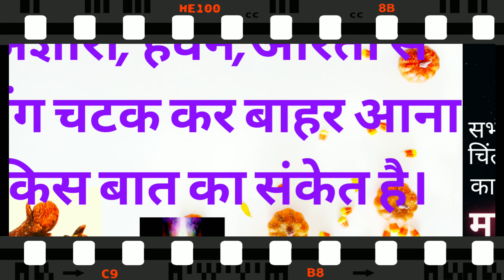मां दुर्गा प्रसन्न होने पर देती हैं ये संकेत।how to know Devi Durga happy with us and accept ourwish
।। जय श्री कृष्णा।। 🙏🙏
अखण्ड ज्ञान ज्योति परिवार में आपका स्वागत है।
इस वीडियो में हम आपको बतायेंगें कि जब भी कभी मां भवानी, मां दुर्गा हमारे पूजा पाठ से, हमारे व्रत से, हमारे उपवास से, हमारी साधना से प्रसन्न हो चुकी होती है तो फिर हमें मां दुर्गा कुछ संकेत देती हैं। मां दुर्गा हमें इशारे में कुछ बातें बताना चहाती है। कुछ ऐसे लक्षण प्रकट करतीं हैं कि मां दुर्गा हमसे बहुत खुश हैं। देवी मां कुछ संकेत के माध्यम से अपने भक्तों को बताना चहाती है कि अब माता रानी आपसे खुश हो गई है। देवी मां वैष्णो देवी रानी कभी भी अपने भक्तों को बताना नहीं भूलती है कि अब माता रानी ने देवी मां दुर्गा ने आपकी प्रार्थना स्वीकार कर ली है। देवी मां आपसे बहुत प्यार करती है और आपसे बहुत खुश हैं। ऐसे ही कुछ 8 संकेत जो बताते हैं कि मां दुर्गा ने आपकी प्रार्थना स्वीकार कर ली है, मां दुर्गा ने आपकी पुकार सुन लीं है और वो आपकी भक्ति से प्रसन्न हैं, देवी मां दुर्गा आपको वरदान देना चाहतीं हैं। कुछ संकेत इस प्रकार है जैसे सपने में बार बार देवी मां को देखना, सपने में साक्षात देवी मां के दर्शन करना, स्वप्न में देवी मां का मंदिर देखना, सपने में भैरव महाराज जी के दर्शन करना, सपने में कन्या भोजन करवाना, सपने में कन्या पूजन करना आदि।
भगवान दिखाई नहीं देते लेकिन वो किसी ना किसी रूप में हमारे साथ अवश्य रहते हैं... और हमें कुछ खास संकेतों की मदद से अपनी प्रसन्नता और क्रोध के विषय में बता ही देते हैं। जब हम ईश्वर की पूजा करते हैं तो हमारे साथ कुछ सकारात्मक ऊर्जाएं भी जुड़ जाती हैं जो हमारे आसपास एक घेरा बना लेती हैं...
जब हमारा संबंध इस ऊर्जाओं के
साथ मजबूत हो जाता है तो ये हमें सीधे परामात्मा का सानिध्य प्राप्त होता है..जो हमें कुछ संकेतों के माध्यम से यह बताते हैं कि उन्होंने हमारी प्रार्थना स्वीकार कर ली है। आइए जानें क्या हैं वो खास संकेत जो स्वयं ईश्वरी शक्तियां हमें प्रदान करती हैं। अगर आपको भी पूजा के दौरान इनमें से कोई एक भी संकेत प्राप्त होता है तो समझ लीजिए कि ईश्वर आपकी भक्ति से प्रसन्न हैं और जल्द ही आपकी मनोकामना पूर्ण होने वाली है।
अगर आपको रात में नींद के दौरान बार-बार सपने आते हैं और सपनों में मंदिर, भगवान की मूर्ति या फोटो दिखाई देती हैं तो इसका मतलब है कि आप पर भगवान की कृपा बनी हुई है।
कई बार ऐसा होता है कि आप किसी चीज को लेने के लिए आगे बढ़ते हैं, लेकिन लेते वक्त आपके मन में उसे लेकर कुछ संशय आ जाता है। सब कुछ ठीक होने के बाद भी कुछ ऐसा होता है कि हमें उस फैसले को लेने से मन रोकता है। इसका मतलब यह माना जाता है कि आपके साथ किसी दैवीय का आशीर्वाद है।
पूजा के दौरान अगर ईश्वर की प्रतिमा या मूर्ति से कोई फूल या माला गिरकर आपके पास आती है तो यह बेहद शुभ संकेत है. इससे पता चलता है कि ईश्वर की कृपा आपके ऊपर मौजूद है और आपकीमनोकामना जल्द ही पूर्ण होने वाली है।
मंदिर हो या घर में की जाने वाली पूजा... हम ज्योत या दीपक अवश्य प्रजवल्लित करते हैं। अगर आपके द्वारा जलाए गए दीपक की लौ कुछ ज्यादा ही ऊपर उठ जाती हैं या फिर उसमें फूल जैसी आकृति बन जाये तो समझ लीजिए अपकी भक्ति और श्रद्धा से ईश्वर को प्रसन्न किया है... वे अवश्य ही आपकी चिंता हरेंगे
ऐसा कई बार होता है जब धूप या अगबरत्ती जलाने से पहले ही हमें खुशबू या सुगंध का अहसास होने लगता है... अगर आपके साथ भी ऐसा होता है तो समझ लीजिए ईश्वर की कृपा आपके ऊपर बनी हुई है
पूजा के दौरान अगर धूप-अगरबत्ती से निकलने वाला धुआं सीधे ईश्वर की तरफ मुख कर लेता है और उससे ॐ की आकृति बनती दिखाई देती है तो यह भी एक शुभ संकेत माना जाता है
भविष्य में होने वाली घटनाओं के संकेत पहले से मिल जाते हैं। उन्हें मालूम हो जाता है कि भविष्य में कुछ शुभ होगा या अशुभ इसका मतलब यह है कि उन लोगों पर दैवीय शक्तियों का आशीर्वाद है
जिन लोगों पर भगवान की कृपा होती हैं, वह अमीर हो या गरीब, उन्हें हर जगह सम्मान मिलता है।
Welcome to Akhand Gyan Jyoti family.
In this video I will tell you about Devi ma durga. When maa durga please with us, happy with you then maa durga send some indication. Maa durga shows some significant, sign that Mata Rani is very pleased with us. Ma durga, ma bhavani want to tell that maa durga Kali accept your wish because maa durga is happy with you.
Ma durga is pleased with your devotion, please your fasting, ma Devi please your worship, ma durga please your mantra chanting. So Devi Durga maa shows some significant sign indication for her devotees. There are 8 main indication when maa durga very pleased with you. Some indication sign is like maa durga comes in your dreams again and again.you see temple in your dreams. You see to doing worship of maa durga in your dreams. You see bhairav Maharaj ji in your dreams etc.if you want to know all knowledge about Devi ma durga so watching my full video till end.And subscribe this channel Akhand Gyan Jyoti.
अखण्डज्ञानज्योति
देवीमां
मांदुर्गा
दुर्गा
शारदीयनवरात्र
चैत्रनवरात्र
गुप्तनवरात्रि
5संकेतमांदुर्गाआपसेप्रसन्नहैं
कैसेपताकरेंकिमांदुर्गानेआपकीप्रार्थनास्वीकारकरलीहै
मांदुर्गाकोसपनेमेंदेखना
सपनेमेंकन्यापूजनकरना
स्वप्नमेंकन्याभोजनकरवाना
मांभवानी
कालीमां
AkhandGyanJyoti
Devima
Durgamaa
Maadurga
Seeingmadurgaindream
Navratri
ShardiyaNavratri
Chetranavratra
Whathappenedwhenmaadurgapleasedwithyou
Meaningofdreams
Devimantra
Maabhawani
8indicationwhenmaadurgapleasedwithus
Dharm
Seeingtempleindream
Makali